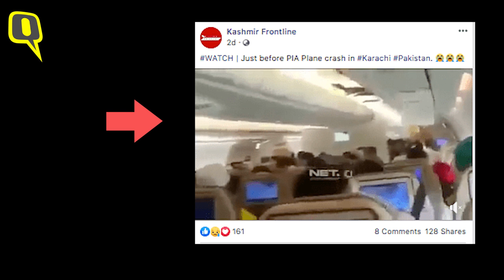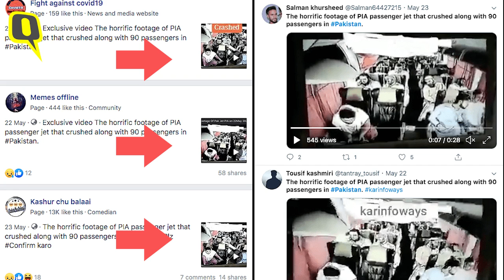Webqoof: 2019 में बस एक्सिडेंट का वीडियो बता दिया Pakistan plane crash का |Quint Hindi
22 मई को Pakistan Airlines का लाहौर जा रहा प्लेन Karachi में एक घनी आबादी वाले इलाके में क्रैश हो गया.प्लेन में 99 लोग सवार थे. रिपोर्ट्स के मुताबिक हादसे में सिर्फ दो लोगों की जान बची. लेकिन तभी से कुछ वीडियो इन दावों के साथ सर्कुलेट हो रहे हैं कि ये हादसे के आखिरी लमहों के वीडियो हैं.